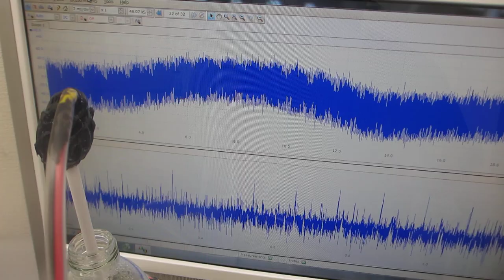シャノンのジャグリング定理を応用した、超音波のダイナミック制御実験ーー表面弾性波の非線形制御技術ーー（超音波システム研究所）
超音波の音圧データ解析結果、バイスペクトルの変化による、
超音波伝搬現象に関する分類方法を開発しました。
この分類を、シャノンのジャグリング定理に応用して
「メガヘルツ超音波のダイナミック制御方法」を開発しました

F　：　ボールの滞空時間（Flight time）
D　：　手中にある時間（Dwelling time）
H　：　手の数（Hands）
V　：　手が空っぽの時間（Vacant time）
N　：　ボールの数（Number of balls）

‹‹　応用　››

F　：　ベースとなる超音波１の発振比率
F2　：　ベースとなる超音波２の発振比率
F3　：　ベースとなる超音波３の発振比率
H　：　基本時間（最大制御サイクル時間）

V　：　超音波プローブ１によるメガヘルツ発振サイクル時間
V2　：　超音波プローブ2によるメガヘルツ発振サイクル時間
V3　：　超音波プローブ3によるメガヘルツ発振サイクル時間
V4　：　超音波プローブ4によるメガヘルツ発振サイクル時間

参考